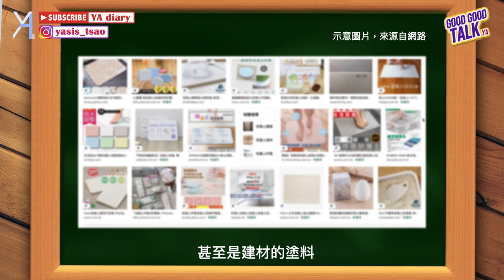【手作專屬杯墊】珪藻土杯墊DIY👐🏻享受獨特的手作時光，就是這麼簡單又方便！｜Good Good Talk｜YA diary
愉快的YA鬧一波手作再次上線！
這次的「珪藻土杯墊」懶人如Y都能輕鬆完成🌝
材料包內準備周到，說明書也清楚明瞭！
除了基本款以外，不妨發揮創意，
打造獨一無二的特製款式！
樂趣無窮，還不快加入鬧一波！👯‍♀

【傳送門咻】
0:22珪藻土介紹
0:46材料包介紹
1:12看製作步驟
2:26看YA鬧一波